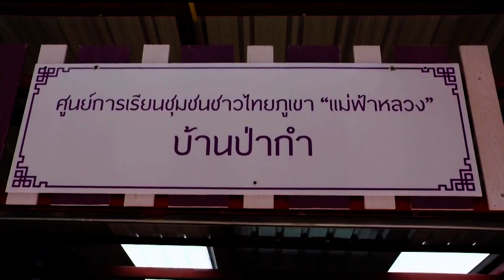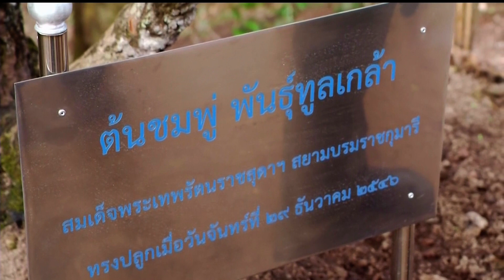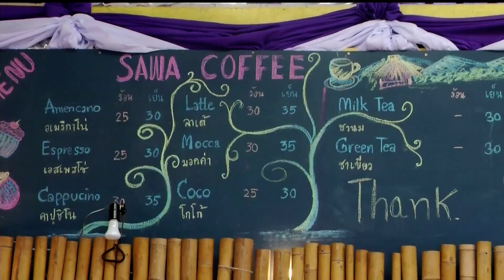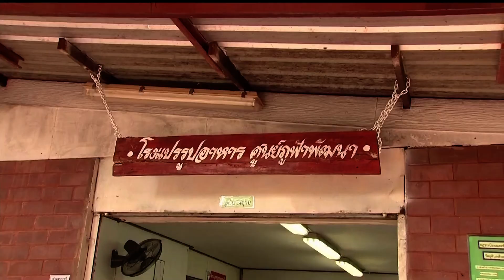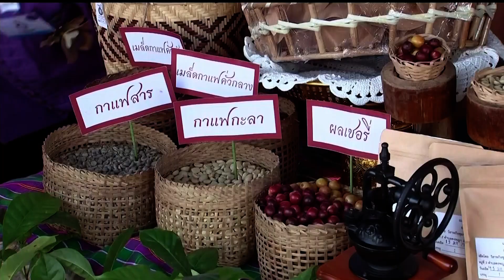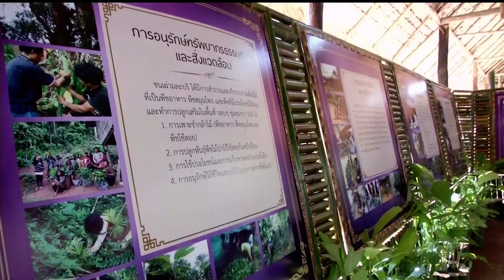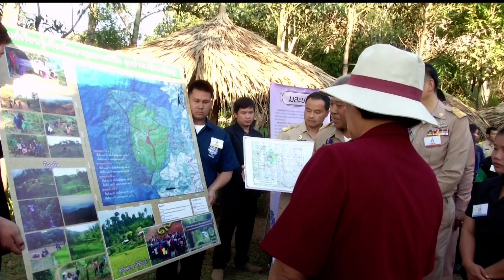♚ 16JAN18 📺 HD 📹 ข่าวในพระราชสำนัก วันที่ 16 มกราคม 2561「1 ∕ 2」